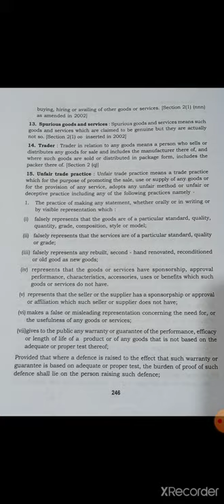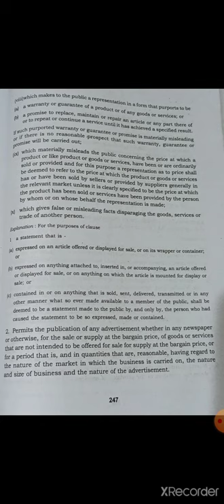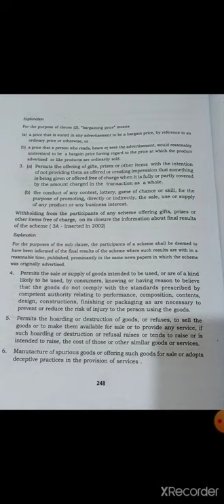Unfair trade practices